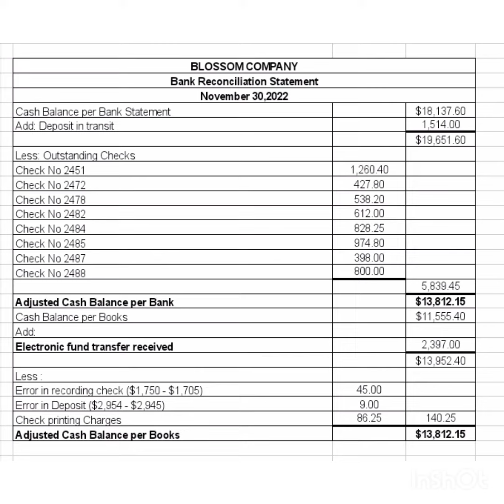The bank portion of the bank reconciliation for Blossom Company at October 31, 2022